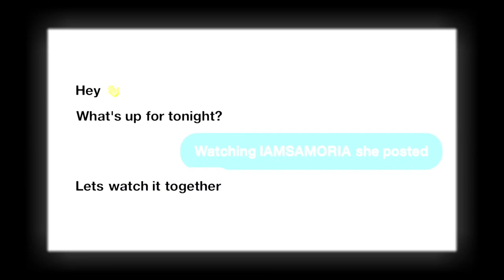Her Voice is so SOULFUL | Kelly Clarkson Covers 'Take Yo' Praise' By Camille Y.| Kellyoke |REACTION!